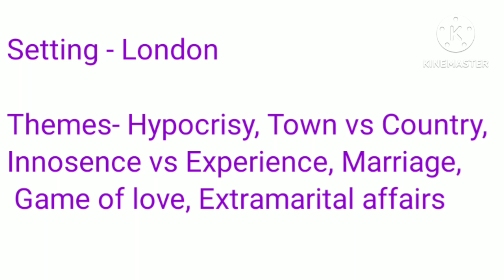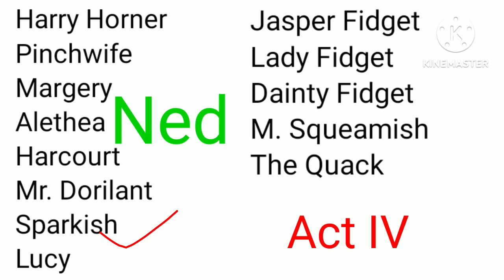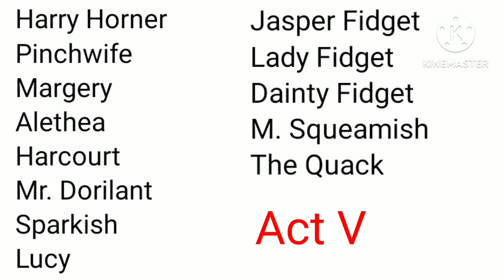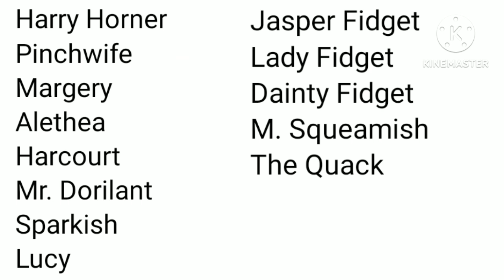The Country Wife By William Wycherly in Hindi || Actwise summary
The Country Wife by William Wycherly
The Country Wife by William Wycherly Summary in Hindi
The Country Wife by William Wycherly Summary
The Country Wife by William Wycherly Play